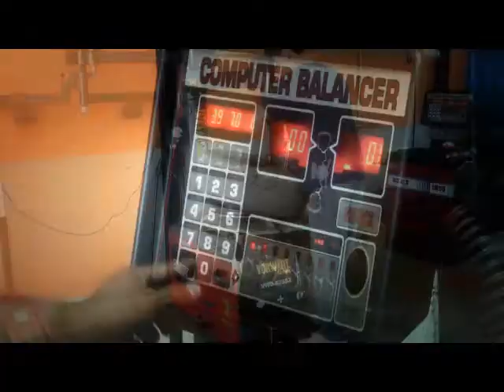Se compromete fórmula priista a electrificar "lunares" de colonia Pueblo Nuevo.wmv